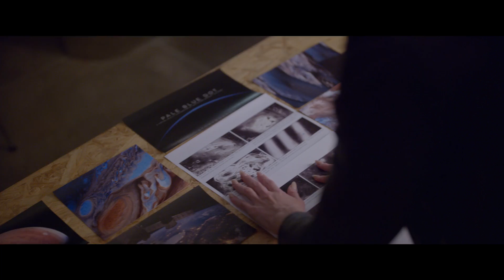An Interactive VR Experience | Making of Pale Blue Dot: Ep. 1 | Intel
Virtual reality goes far beyond technology. It's an experience.
Go behind the scenes of the latest VR project from rising filmmaker Eliza
McNitt. Follow Eliza and her team as they create Pale Blue Dot - an interactive
effects, sound design, musical composition, and creative direction work in
virtual reality to send you on an unforgettable experience through deep space.

About Pale Blue Dot:
Pale Blue Dot is an exploration of the cosmos – from our solar system to the edge of the cosmic horizon. We ultimately look back at Earth, our pale blue dot, to reflect on our place in the universe.

Director: Eliza McNitt
Visual Effects: The Endless Collective
Sound Designer: Dr. Terence Caulkins, Arup SoundLab
Composer: Elliot Cole